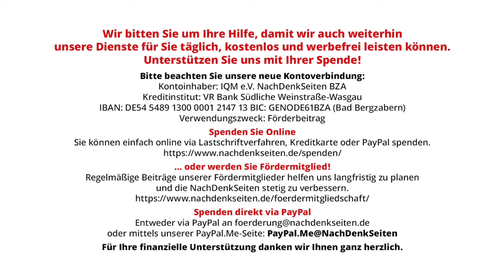Israelische Soldaten als Ärzte verkleidet verüben gezielte Tötungen – Was sagt die Bundesregierung?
Israelische Soldaten als Ärzte verkleidet verüben gezielte Tötungen – Was sagt die Bundesregierung? | Florian Warweg | NachDenkSeiten-Podcast | 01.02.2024

Verkleidet als Ärzte, Frauen und Krankenpfleger drangen israelische Spezialkräfte am 30. Januar in ein Krankenhaus in Jenin im besetzten Westjordanland ein und töteten nach eigenen Angaben drei dort behandelte Palästinenser, denen sie Nähe zur Hamas und Islamischer Dschihad vorwarfen. Auf der Bundespressekonferenz wurde die Bundesregierung gefragt, ob sie dieses Vorgehen Israels als vom humanitären Völkerrecht gedeckt betrachtet. Die Antwort des Auswärtigen Amtes zeugt von der ganzen Malaise der regierungsamtlichen Kommunikation in Bezug auf Israel: Vorgetäuschtes Nichtwissen verbunden mit Völkerrechtsinterpretationen nach Gutdünken. Von Florian Warweg.

Artikel veröffentlicht am: 01. Februar 2024 um 10:06
Autor: Florian Warweg
Sprecher: Tom Wellbrock
Titelbild: Screenshot NachDenkSeiten, Bundespressekonferenz, 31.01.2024

NDS, NachDenkSeiten-Podcast, NDS-Podcast, Erosion der Demokratie, Militäreinsätze/Kriege, Bundespressekonferenz, Israel, Kriegsverbrechen, Mord, Palästina, Völkerrecht